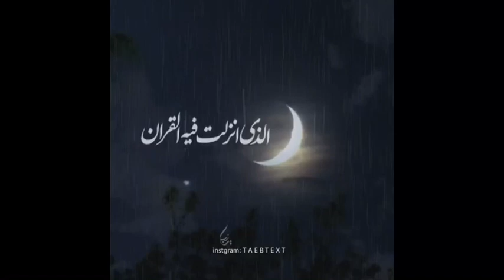New Eid Nasheed 2022 | Whatsapp Status Eid Mubarak Naat Allah Muhammad Manqabat